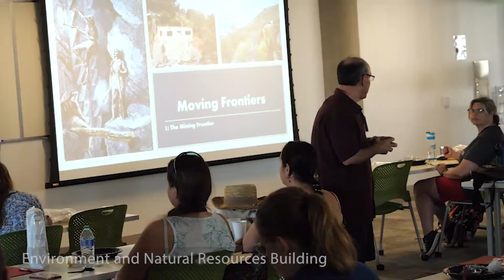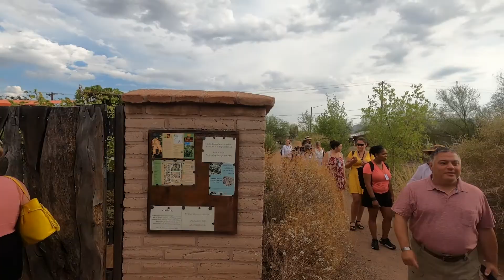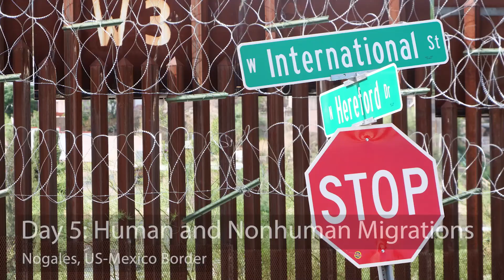Palimpsest of Cultures - A Quick Recap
We are still glowing from the excitement and energy of “Arizona-Sonora Borderlands, Palimpsest of Cultures”, a National Endowment for the Humanities (NEH) Landmarks of American History and Culture Workshop. Two cohorts of K-12 educators from across the country immersed in cultures, arts, ecologies, and current conversations of and in this region. Their time in the desert was enlivened through lectures, readings, and site visits to archaeological, architectural, artistic, cultural, agricultural, and native landscapes, including an exploration of the US-Mexico border itself. This included tours of the Amerind Museum, Arizona State Museum, Mission Garden & the Carnegie Desert Lab, Tumacácori, San Xavier del Bac, and the San Xavier Co-Op. Exit surveys demonstrate that the program was immensely successful, and participants gained not only knowledge but also different approaches to teaching that they were excited to take back to their students and fellow colleagues. The place-based experiential learning component of the program proved incredibly impactful.